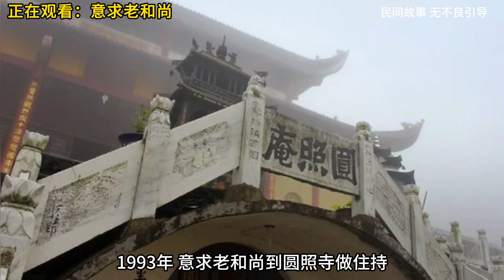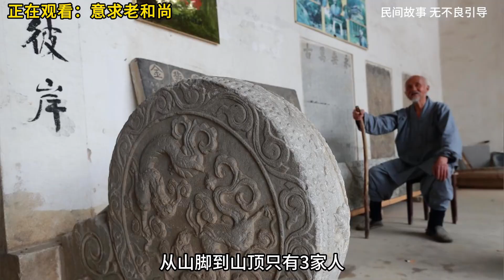年近90歲的意求老和尚身患三種重病，卻不願花廟裏的壹分錢#佛教